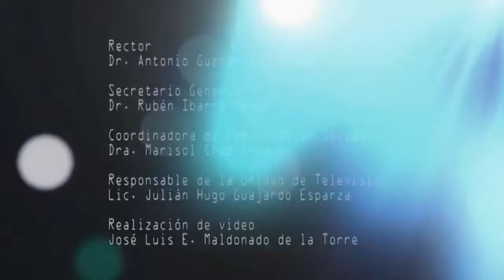Día del maestro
Este 15 de mayo la UAZ reconoció a los docentes universitarios. El Rector reconoce a docentes de la UAZ con 25 y 30 años de servicio en las aulas.